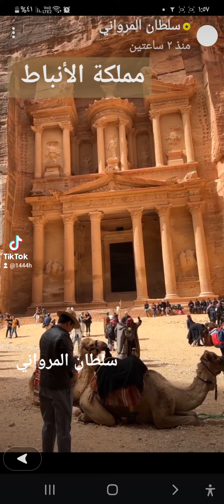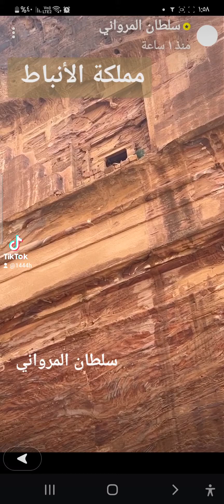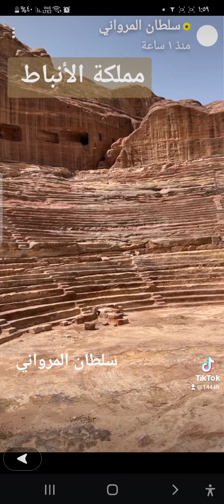مملكة الأنباط من سناب سلطان المرواني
مملكة  الأنباط سناب سلطان المرواني